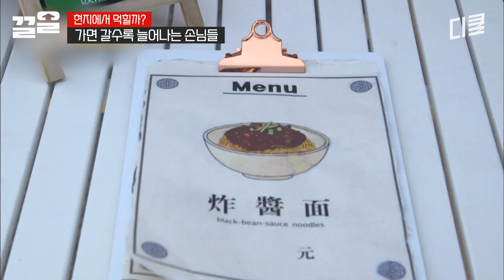[현지에서먹힐까3] 한 그릇은 한국 짜장에 대한 예의가 아니지ㅎ 이연복도 사로잡은 중국 프로 먹방러